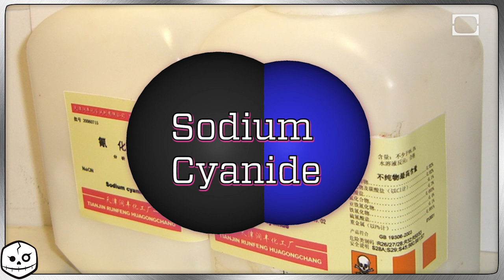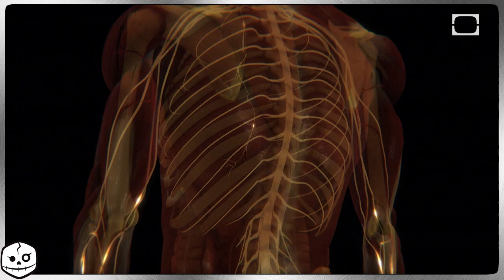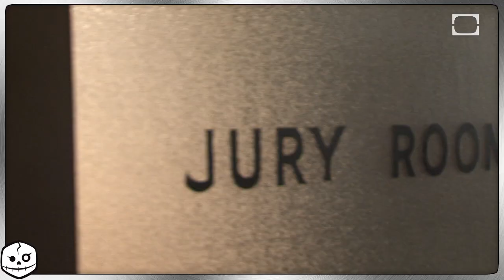DEATH BY CYANIDE POISONING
Cyanide is one of the dealiest poisons on earth, a fatal dose can be as little as 1.5mg/kg of body weight...that's not a lot of cyanide!

Learn about various toxins as we ask you this question: "If you had to be infected with a poison, which one would you pick?" New chances to choose your own death-venture every Wednesday!